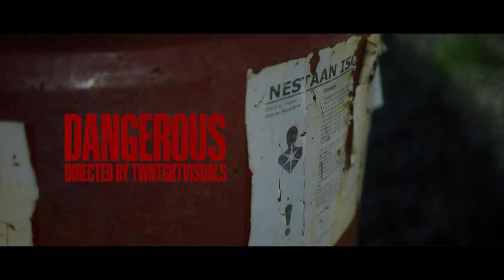ODO - Dangerous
Official Music Video for 'Dangerous' by ODO.

Lyrics by James De Smet, Max De Smet, Tijl Van Wambeke
Recorded, mixed by Wout Selosse
Mastered by Jeffrey 'DaGoose' De Gans

Filmed, edited by TWNTGHT VISUALS